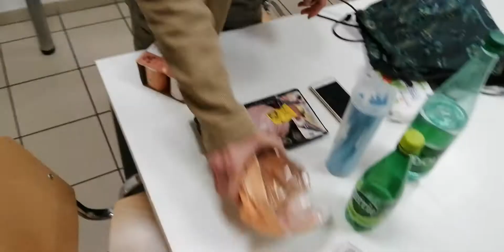Egy Kamionos "Konyhában"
Franciaországban ilyen és hasonló ebédlővel fogadják az idegen cégek sofőrjeit.